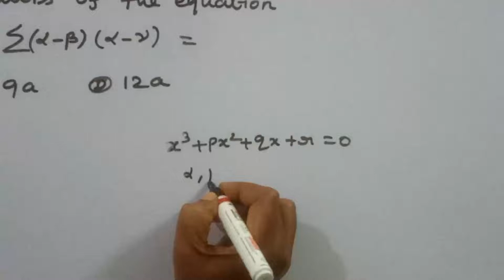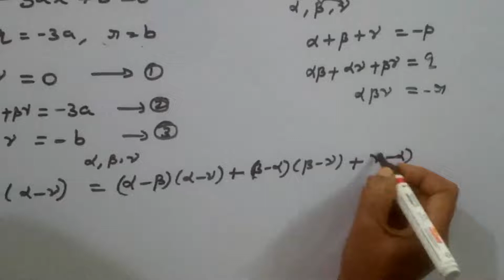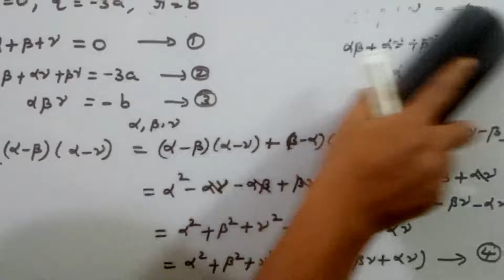TNPSC/combined statistical Subordinate service exam/KS UG PG MATHS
In this video we have discussed TNPSC combined statistical Subordinate service exam Jan 2022 questions and it's solutions
Classical algebra symmetric functions of the root